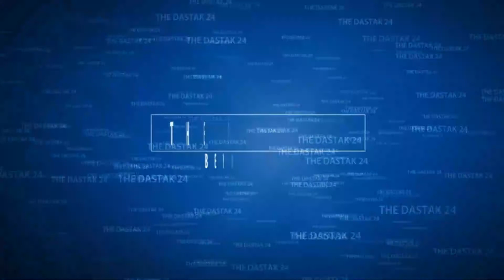3 मिनट में 10 ख़बरें 11/08/2021 की बड़ी ख़बरें |Top News | News Nonstop I The Dastak 24